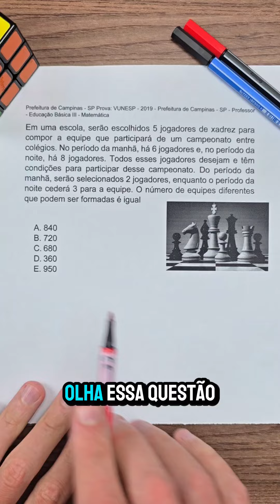Xadrez e análise Combinatória